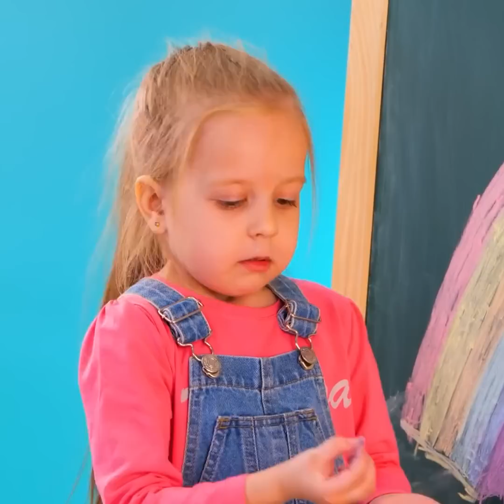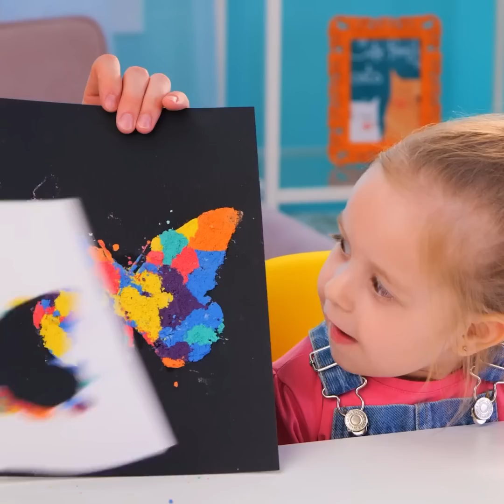Incredible Painting Hacks You've Never Seen Before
TIMESTAMPS:
00:01 Fish print
01:48 Unusual painting hacks
04:05 Drawing using household items
06:07 Acrylic painting ideas
08:32 Chalk painting hacks

5-Minute Crafts DIY: ​@5MinuteCraftsDIY
5-Minute Crafts PLAY: ​@5MinuteCraftsPLAY